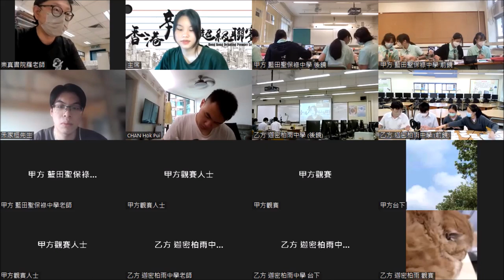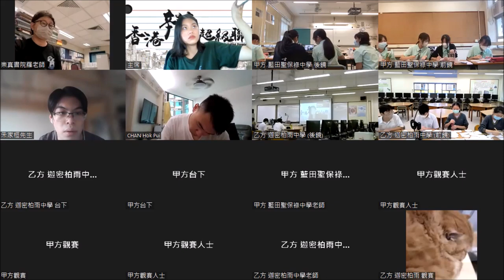20220730＿甲組Ｂ賽區_第5輪＿「發展元宇宙是人類之福（甲）／禍（乙）」_藍田聖保祿中學（甲方） vs迦密柏雨中學（乙方）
【賽果：2:1】藍田聖保祿中學勝出
【最佳辯論員：甲二】藍田聖保祿中學鄺曉盈同學

人人都講「元宇宙」，究竟元宇宙是甚麼？常說「禍兮福之所倚，福兮禍之所伏」，但「禍」、「福」是甚麼？有利處，就等於是「福」嗎？大部分人間發明皆有利處，例如濾水器能幫人類潔淨自來水，但我們會說「濾水器是人類之福」嗎？若有弊處便算「禍」，那麼，汽水致肥，說「汽水是人類之禍」，大家又能接受嗎？

這是一條科學題，也是一條哲學題，更是一條定義題，要拷問的，正是辯員對概念的掌握是否足夠尖銳、對未來的思考是否具想像力之餘，同時貼地。十六場結果，「福」勝七、「禍」勝九，賽果算頗平衡。你又怎麼看？

三十二間參賽學校為：
協恩中學
德蘭中學
華英中學
拔萃男書院
拔萃女書院
聖馬可中學

播道書院
嘉諾撒書院